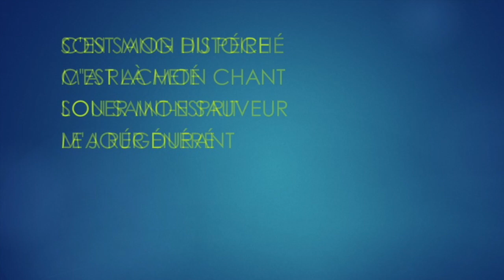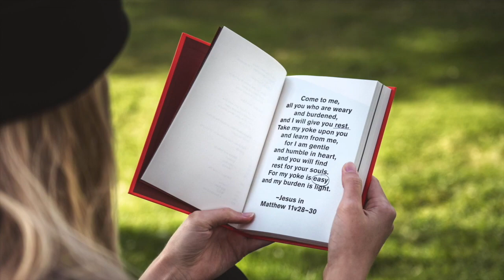J'ai L'assurance De Mon Salut (Blessed Assurance) - Karaoké Saxophone Alto Fanny Crosby V1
Blessed assurance
Jesus is mine
Oh, what a foretaste
Of glory divine!

Heir of salvation
Purchase of God
Born of His Spirit
Washed in His blood

Praising my Savior
All the day long

Perfect submission
Perfect delight
Visions of rapture
Now burst on my sight

Angels descending
Bring from above
Echoes of mercy

Perfect submission
All is at rest
I in my Savior
Am happy and blest

Watching and waiting
Looking above
Filled with His goodness
Lost in His love

J'ai l'assurance
De mon salut
Par la présence
Du Seigneur Jésus

Son sang du péché
M'a racheté
Son Saint-Esprit
M'a régénéré

C'est mon histoire
C'est là mon chant
Louer mon sauveur
Le jour durant

C'est mon histoire
Louer mon sauveur
À chaque instant

Parfait repos et
Parfait bonheur
En mon Sauveur, j’ai
La paix du cœur

Je veille en attendant
Ton retour
Je suis comblé
Sûr de ton amour

C'est mon histoire
Louer mon sauveur
Le jour durant

C'est mon histoire
Louer mon sauveur
À chaque instant

Je veux obéir
À mon Seigneur
Dans mon cœur sentir
la paix de son cœur

Veiller et prier
L'attendre un jour
Me laisser lier
par son amour

C'est mon histoire
Louer mon sauveur
Le jour durant

C'est mon histoire
Louer mon sauveur
À chaque instant

Fanny J. Crosby & Aline-J.-F. Knapp